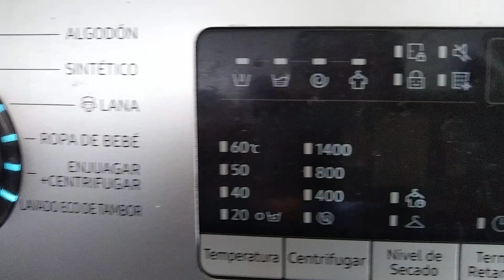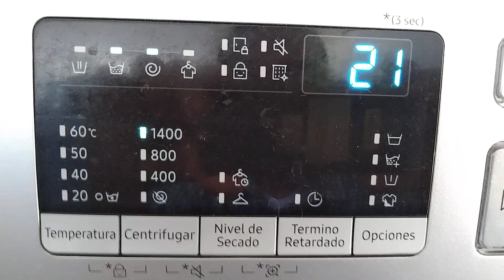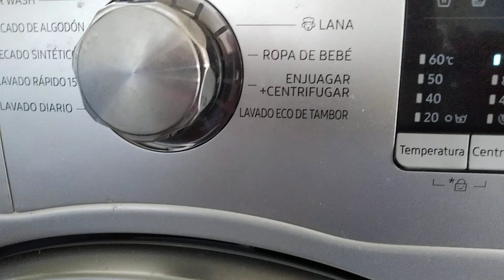💢1 DOBLE ENJUAGUE - DOBLE CENTRIFUGADO 1/2 SUAVIZANTE LAVA-SECA📷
EN ESTE VIDEO LES ENSEÑO COMO ACTIVAR LA FUNCIÓN DE DOBLE ENJUAGUE DOBLE CENTRIFUGADO.
¿DÓNDE AGREGAR SUAVIZANTE DE ROPAS?